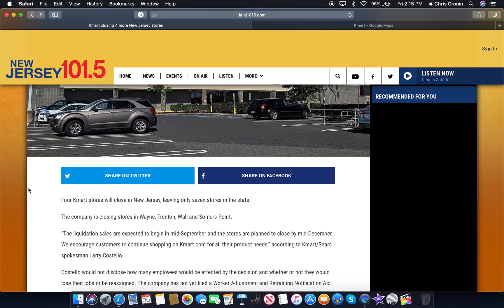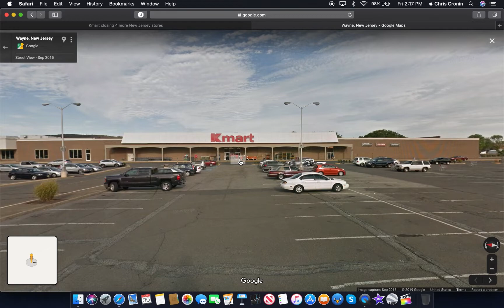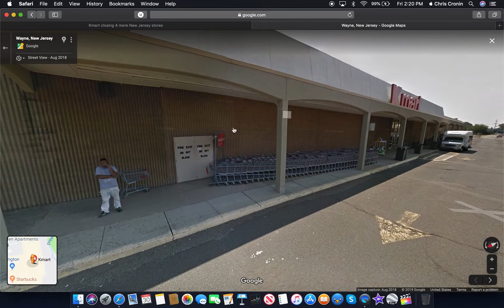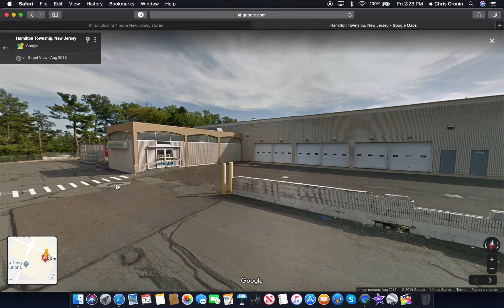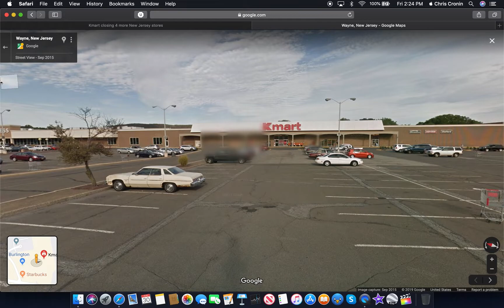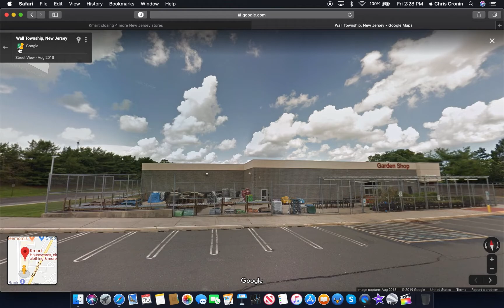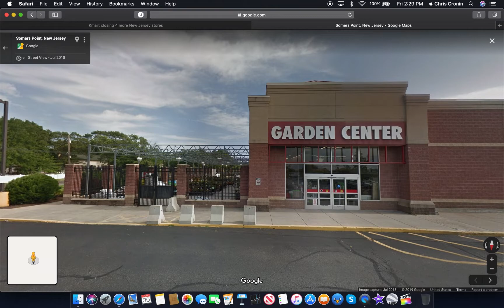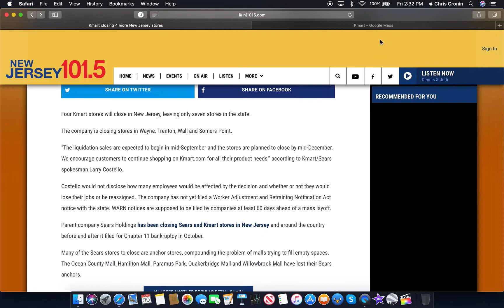Kmart to close Four NJ Locations: Wayne, Trenton, Wall, and Somers Point in December 2019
These Store are expected to begin Liquidation sales in Mid-September 2019 and Will conclude them in Mid-December 2019. I truly feel bad for these employees and hopefully they will be given a severance package or the opportunity to transfer to another store. Also this is another indication that the end for sears is NEAR!